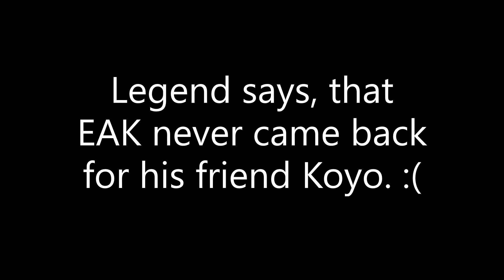[The Robine] KING Co-patrol with EAK52!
Hello my children! Today in this video, EAK52 and I are patrolling together as KING units! 😛
My Discord server has multiple giveaways, so make sure you're apart of them by joining the server!